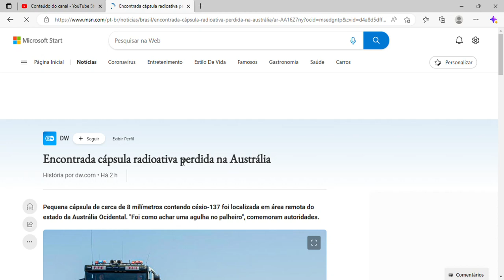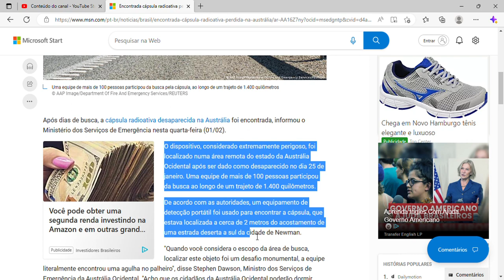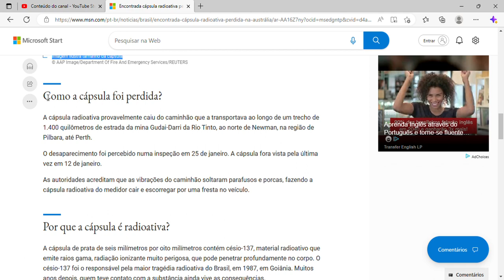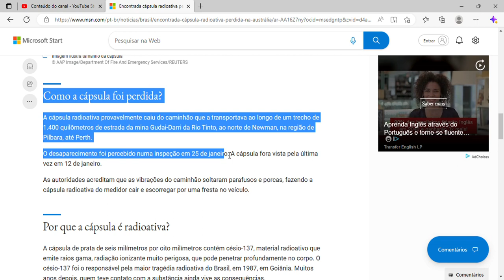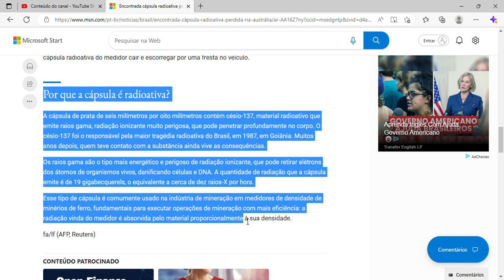Encontrada cápsula radioativa perdida na Austrália